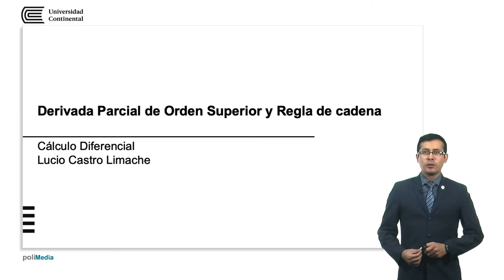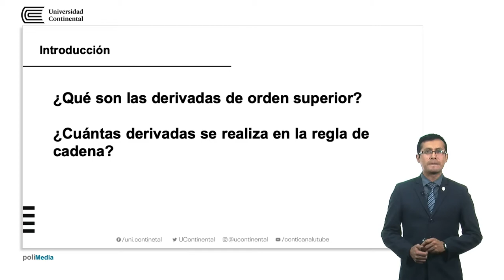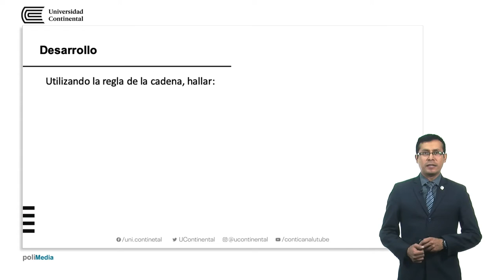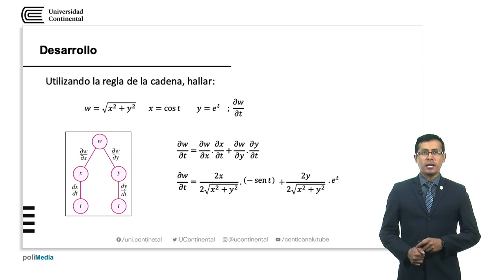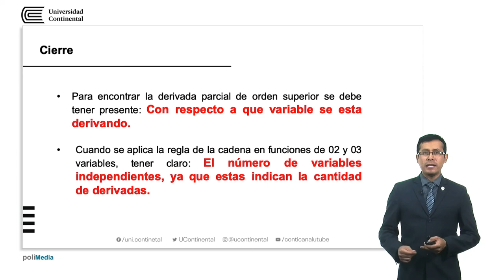Derivada parcial de orden superior y regla de cadena